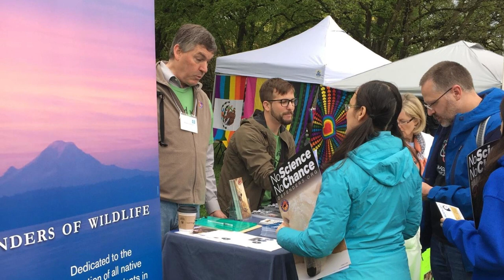Defenders of Wildlife: Protecting Wildlife for Over 70 Years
Defenders of Wildlife works on the ground, in the courts, and on Capitol Hill to protect and restore imperiled wildlife across North America and around the world. Together, we can ensure a future for the wildlife and wild places we all love.